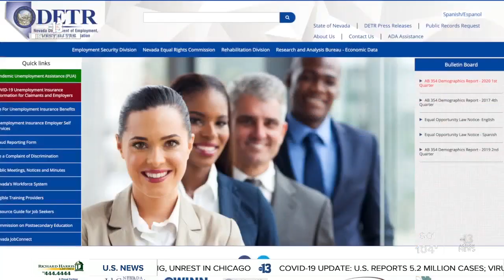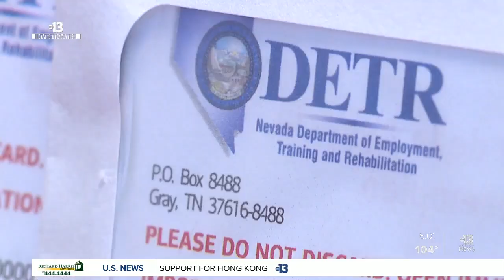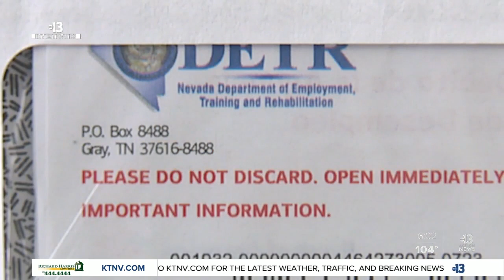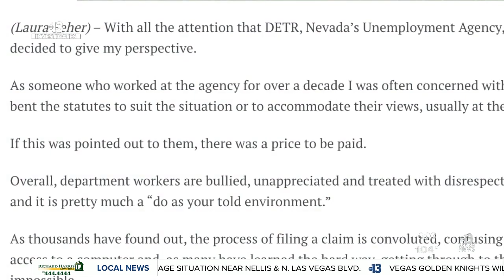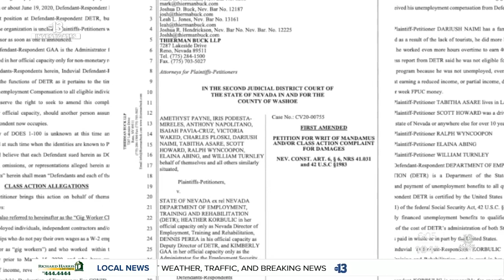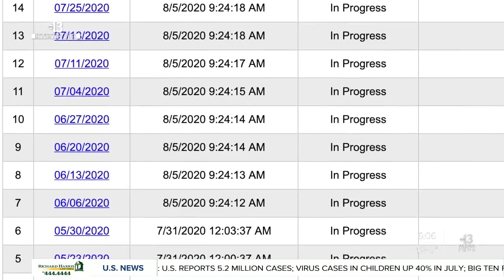New twist in unemployment frustration reveals DETR triple pay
A new twist in unemployment frustration. Instead of getting no unemployment benefits like so many, one local woman got three payments in her mailbox… all with different names on them. 13 Chief Investigator Darcy Spears exposes DETR's triple pay.